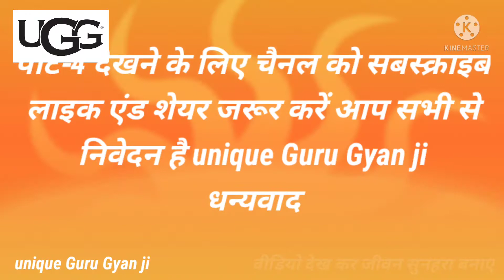पार्ट-3 मेडीकल स्टोर||खोलने का प्रोसेस||खोलने के लिए किए जाने वाले जरूरी कोर्स||पार्ट पूरे जरूर देखे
मेडीकल स्टोर खोलना हे तो पार्ट वाई पार्ट पूरे जरूर देखना तभी पूरी तरीके से जानकारी और मदद मिल सकती हैं जीवन सुधारने के लिए
मेहनत करे और जीवन सुनहरा बनाए

start medical store। job in India। business idea।

MUKESH KUMAR
JODHPUR RAJASTHAN
THANKS
धन्यवाद